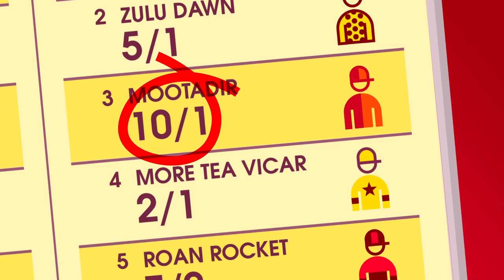Tote Betting | Pool Bets on ToteSport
Pool betting is a popular betting option for horse racing punters. The Tote offers many advantages to traditional bookmakers with fixed SP odds. Tote pool betting ensures that all UK and Irish horses races will pay SP or higher.

Tote is the most popular betting option for all shrewd sports bettors and horse racing tipsters because it offers the best value.

The Tote SP Guarantee makes it a good time to register and sign up with Tote. We recommend the Tote Placepot if you enjoy being involved in all horse races. It can lead to big winnings.

We've recently teamed up with Tote Betting to help you understand about Pools Betting!

Tote UK have become experts within the gambling industry and in particular, the horse racing industry. Tote Bet offer hundreds of great odds and deals and it would be silly to ignore them!

If you want to learn more about Tote UK pool betting and how betting with the Tote is a different experience, then be sure to visit their website and check them out!

Tote Betting,
Betting With The Tote,
Totesport,
The Tote,
Tote Bet,
Tote Sport,
Pools Betting,
Tote UK,